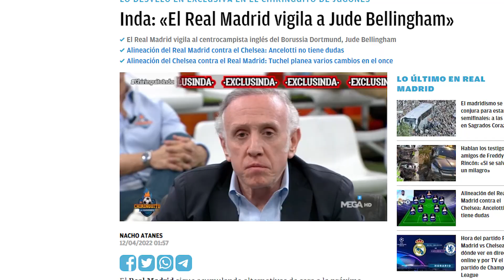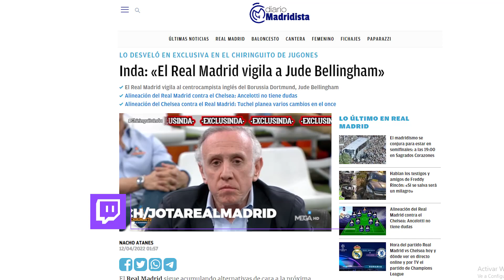Inda confirma a RAM y el R.Madrid SE LANZA CON TODO a por este crack MUNDIAL para 2023